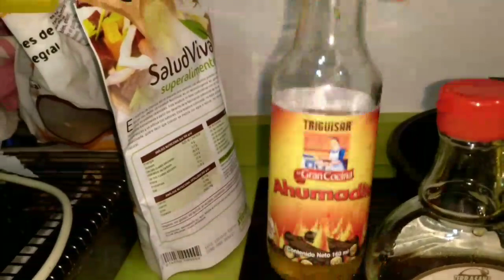Cheddar tendercrisp de burguer King veganizada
El reto de hoy en cocinillas vegano es transformar la nueva hamburguesa de Burger King cheddar tendercrisp en una hamburguesa vegetal.
Después de probarla os puedo asegurar que es todo un éxito.

Los ingredientes para el marinado sabor parecido al bacon son:

30 ml de jarabe de arce ,una cucharada de humo líquido ,una cucharada de salsa de soja , una cucharada de aceite suave ,media cucharada de azúcar moreno ,una cucharadita de vinagre de sidra ,una pizca de cebolla en polvo ,ajo en polvo y pimienta negra. Y una pizca de pimentón ,mejor si es ahumado.

Para la carne vegetal he usado tofu ahumado , pero igualmente puede servir seitán.